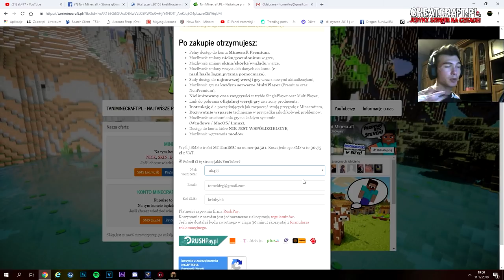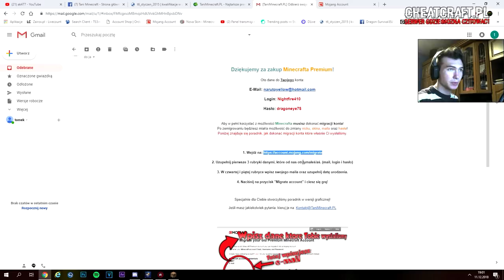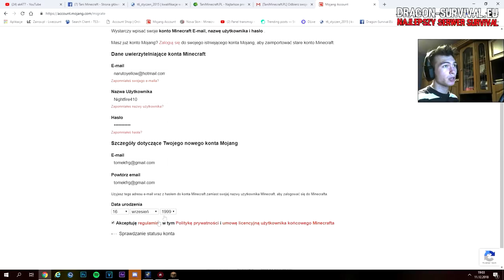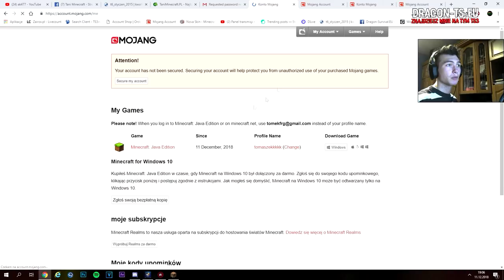ZMIEŃ SIE ZE STIVA W KRÓLA | ak477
★Ts na ktorym Przebywam: ts.onlypvp.pl
★100like?
★ DZIĘKI ZA WSPARCIE TEGO TYPU :
➡ Serwerk: ARIVI.PL MCFAST.PL REALHC.PL DRAGON-SURVIAL
DAMY RADE 10K SUB DO KOŃCA ROKU
KONTAKT/REKLAMA/WSPOLPRACA
★GRAFIKA Wlasna
TXT :  NA 100 LIKE
►NIE CZYTAJ DALSZEJ CZĘŚCI OPISU
TAGI [][][][]
- JAK OMINAC BLAZINGPACKA
- DRAGON-SURVIVAL.EU
-  DRAGON-SURVIVAL
- DRAGON-SURVIVAL.EU AKAC
- DRAGON-SURVIVAL.EU AKAC
- DRAGON-SURVIVAL.EU ak477
- DRAGON-SURVIVAL.EU akacz
- DRAGON-SURVIVAL.EU KOPIOWANIE
- DRAGON-SURVIVAL.EU FAWORKA
- majki099
- MajkiMaSkrypty
- GILDIA AKAC
- SERWER HARDCORE
- NOWA EDYCJA SERWERA MINECRAFT
- SERWER EASYHC
- SERVERHC-24.PL
- Server Minecraft
- Minecraft
- ejkeyy
- ejkey
- ejkej
- ejkeyyy
- szukam gildii
- szukam gildi
- daily gildia
- fajna gildia
- minecraft
- ZGON
- Rekrutacja do gildii ZGON [Minecraft]
- itakzginiesz
- I TAK ZGINIESZ
- ZGON FK
- ZGON KOX
- U
- Frakcja
- Frakcji
- ELOOO
- SEEY
- SEEY klepa
- SEEY bitwa
- SEEY dobre mordy
- LOTA
- ZACH
- TOPKA
- START EDYCJI
- mc4u
- mc4u.pl
- mchardcore.pl
- xbartu
- mchc
- minecraft hardcore
- jak z klasą wbić na HC
- skrypty
- skrypty off/on
- niewykrywalne skrypty
- drama
- akacz
- ak477
- Vesaczi
- LisekPompa
- SpazaHD
- EJKEJ
- Jestę Cziterę
- Jeste Oszuste
- Jeste Oszuste
- Vesaczi
- Wellosky
- Arivi.pl
- lagivi.pl
- bugivi.pl
- optymalizacja FPS
- resolution 16:9
- MCHardCore.PL
- ZGON'ach
- DARK
- Szukam gildi
- Szukam gildii
- Fajna giildia
- MCRUST.PL
- Szukam gildii
- DDOS
- LAG
- arivi.pl
- kopiowanko
- bugivi
- bugi na arivi.pl
- arivi.pl:15565
- itków
- itemków
- blackhard
- blackhard.pl
- serwer minecraft
- najlepszy serwer minecraft
- mediumhc
- Polska
- BlackHard.PL - NAJLEPSZY SERWER MINECRAFT [mediumhc] w Polsce!
- hardcore
- easyhc
- megadrop
- start sobota 18:00
- voucherki
- rivashc.pl
- ourhc.pl
- darmowe vipy
- ourhc
- rivashc
- nowa rekrutacja do gildii ZGON
- fajna gildia
- dobra gildia
- topowa gildia
- najlepsze intra
- intra za darmo
- darmowe intro
- szukam intra
- fajnie intro
- dobre intro
- intro template
- animation template
- cinema 4d animacja
- 13arthur
- mniejszy knock
- niewykrywalny noknock
- noknock
- regedit
- screamking knock
- inviaczeg knock
- majaran knock
- stimpay knock
- bez skryptów
- bez clientów
- bez cheatów
- brak knocka
- UNIT
- Hardcore
- Powrót gildii
- unity
- nudley
- lavaspeak.pl
- jebać DELF
- dns
- dobre dns
- mniejszy knock
- dns pl
- Polska
- polski
- 3 odcinek
- ts
- strona
- vouchery
- regedit to fake?
- fake regedit
- zlodziej na youtube
- tikk99
- ssman1938
- wyjasnienia
- CZY REGEDIT TO FAKE!? | WYJAŚNIENIA!
- matthew
- clicker
- autoclicker
- macro
- tikka
- za darmo
- zlodzieje
- opierdalanie
- Dragon-survival.eu
- wycieki